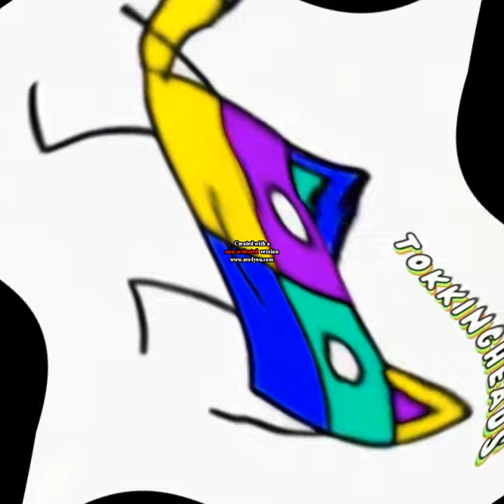Preview 1280 QBert2K23 Deepfake V79.1 | Center Effects